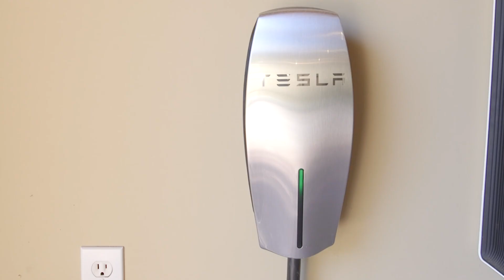Welcome to 1201 North College Avenue in Claremont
Historic charm meets modern sophistication at this award-winning Arts & Crafts estate. Set on a prime corner lot of ~1/3 acres, moments from Claremont Colleges & downtown village, The Rankin House c.1923 was transformed 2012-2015 to preserve its historic character, advance sustainability, & provide adaptability for future generations. Vintage herringbone oak floors, handcrafted oak panels & molding, stained glass, period lights, original windows & doors enhance the 5,000+ sq ft, Su Bacon-designed interior w/4 beds (reconfigurable to 3-6), 6 baths & 4 working fireplaces. Custom door welcomes you from a wraparound front porch embraced by immaculate landscaping, XL 2-car garage, brick driveway, saltwater pool, outdoor kitchen, fire pit & pet-friendly yard. Main level incl. living room w/hidden acoustics & electronics for grand piano, formal dining, parlor w/custom staircase, family room w/skylights & clinker brick fireplace, guest suite & primary suite w/cathedral ceilings, dual walk-ins & luxe marble bath. Gourmet kitchen feat. antiqued tin ceiling, custom cabinets, farmhouse sink & high-end appliances. Second floor boasts a library w/views of Mt Baldy, executive office, 3/4 bath. Lower level incl. home theater w/110” Stuart screen, Sony 4K projector & floor heating, 2 bedrooms, 2nd kitchen, home gym, wine cellar, laundry, storage & Control4/Lutron lighting/UHD video automation. Best-in-class HVAC, zero/low VOC materials, Baldwin/ADT security. See supplement for more detail.

At the Durkovic Group, we bring the art, design, and business worlds together to create a unique and exceptional approach to selling real estate.